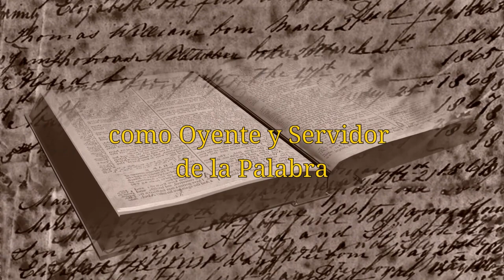APALABRADOS #3 Misericordia (rahamim)